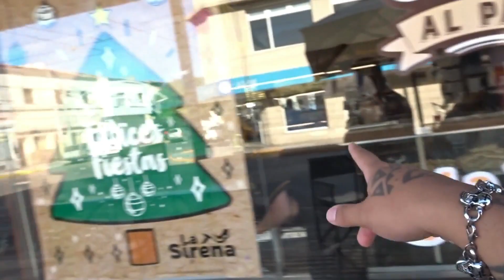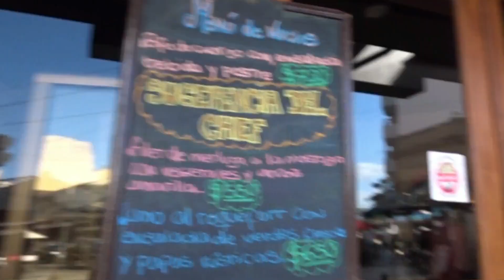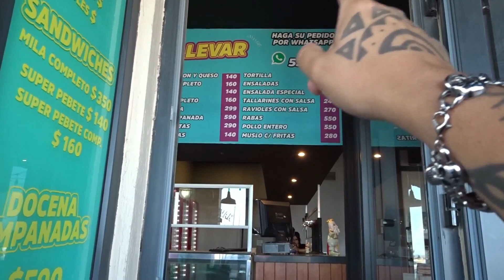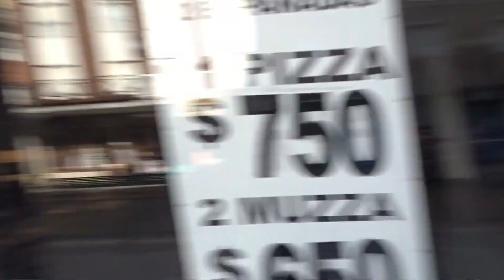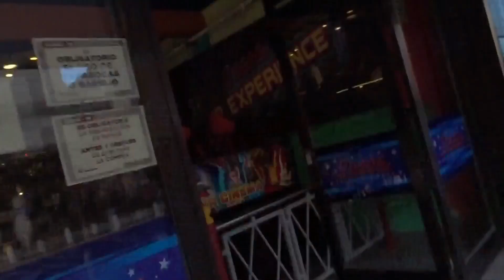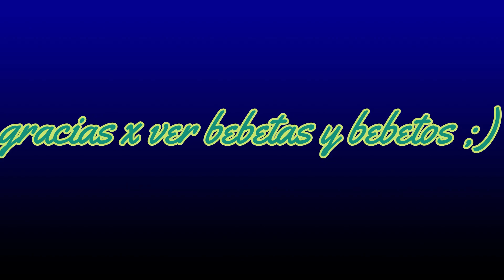recorremos la peatonal de necochea